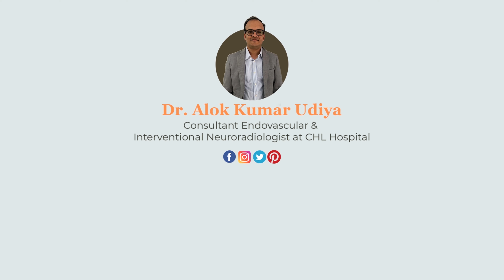What is interventional radiology in hindi | Interventional radiology kya hoti hai | Dr. ALOK K UDIYA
The latest Non-Surgical treatment for blocked veins, tumors, uterine fibroids,
interventional radiology is to diagnose and treat patients using the less invasive techniques currently available in order to minimize risk to the patient and improve health outcomes.

These procedures have no pain, no cut, no suture, no scar and less recovery time in comparison to open surgery.

For More Detailed Information Consult

Dr. Alok Kumar Udiya
Interventional Neuroradiologist
CARE CHL Hospital, Indore(M.P)